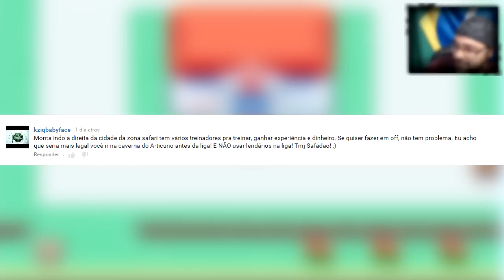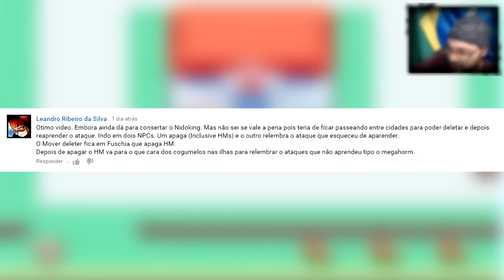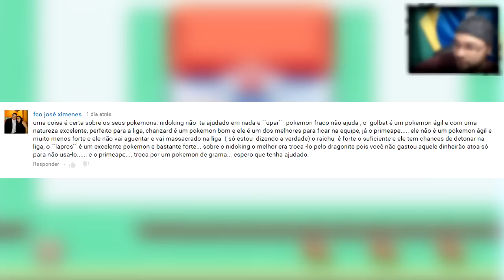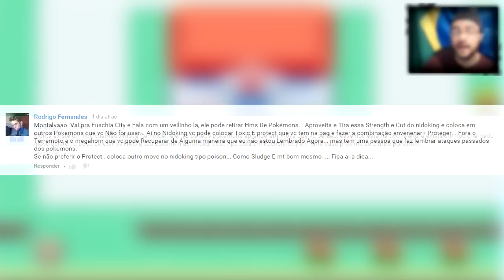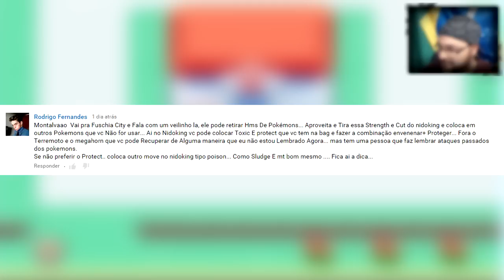Pokémon Fire Red Let's Play #35: Arrumando o Nidoking, Preciso dos Tiny Mushroom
Estou meio perdido no mapa, mas vou pro Safari Game capturar uns Pokés! Let's GO DUDES